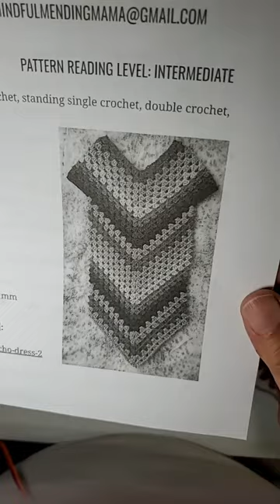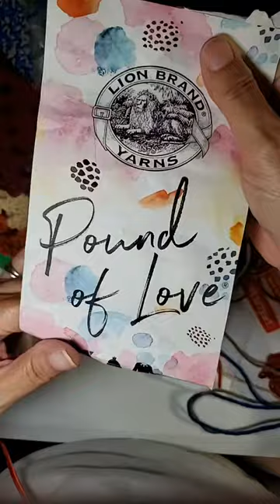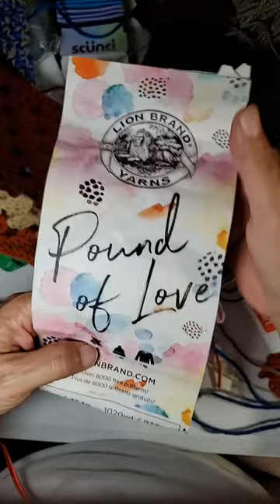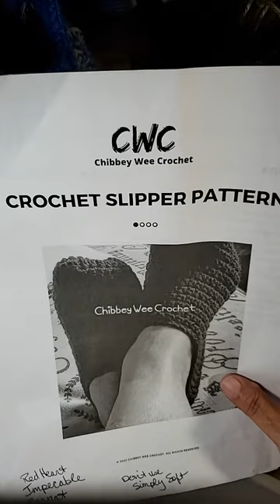Crocheted Poncho Dress - by Angel / Zengelina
Zengelina - pattern for crocheted poncho dress - Granny Stitch